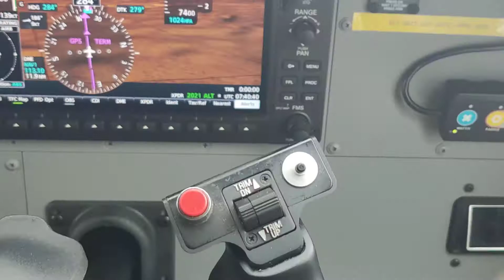Learning how to fly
From Wilson Airport to Nyahururu